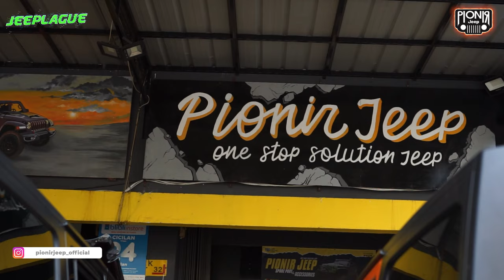GAK BANYAK YANG TAHU INI! RAHASIA TERSEMBUNYI MERAWAT KAKI-KAKI JEEP || JEEPLAGUE EPS 6